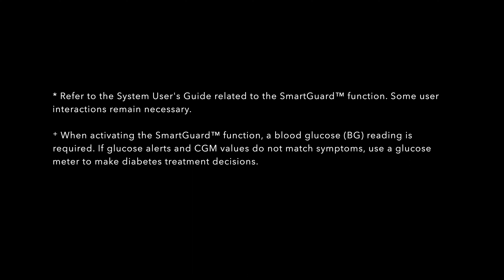Type 1 diabetes: Push your limits with the MiniMed™ 780G system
Medtronic's MiniMed™ 780G system with Guardian™ 4 sensor.  Automatically* adjusts insulin
delivery and corrects your glucose level every 5 minutes, 24/7, without fingertip puncture* ⁺ .

References:
* Refer to the System User's Guide related to the SmartGuard™ function. Some user interactions remain necessary.
+ When activating the SmartGuard™ function, a blood glucose (BG) reading is required. If glucose alerts and CGM values do not match symptoms, use a glucose meter to make diabetes treatment decisions.